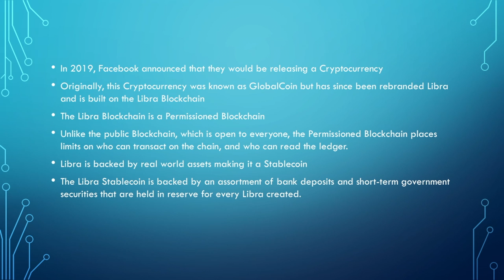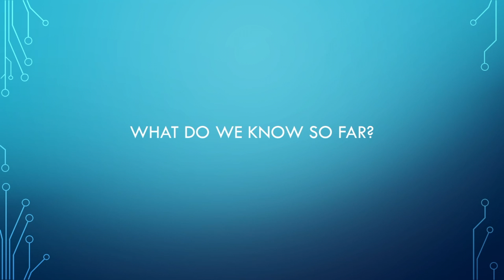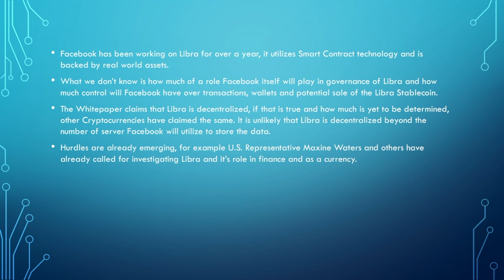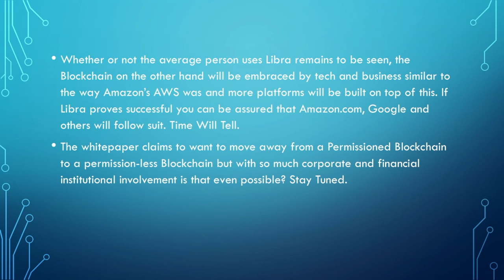What is Libra, Facebook's New Cryptocurrency?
In this video, we look at Libra Facebook's new Cryptocurrency whose Whitepaper was released this week and has been the talk of Crypto Twitter, as well as the tech and financial sectors.